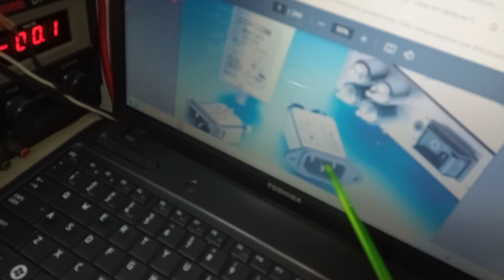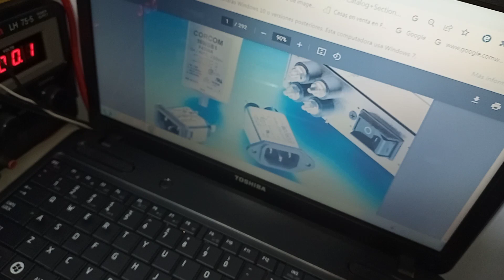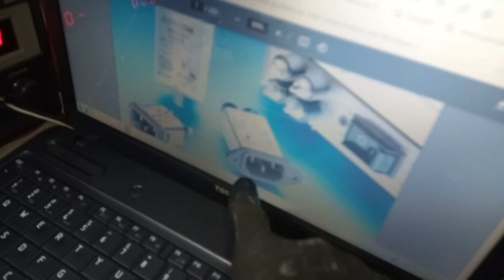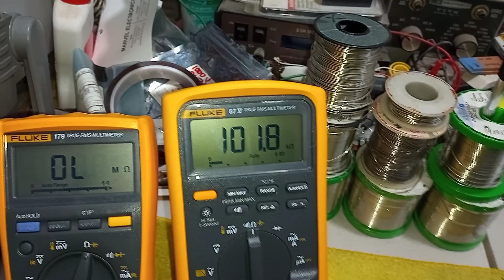⛺ FLUKE 7103, Calibrador Micro baño de Termómetro VID 3 Equipo Desarmado, tangible sospecha de falla